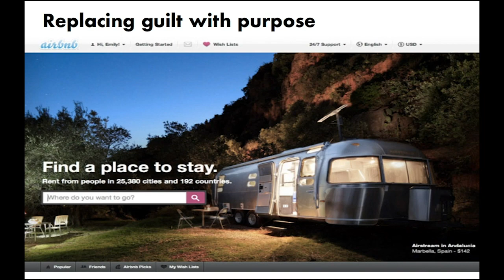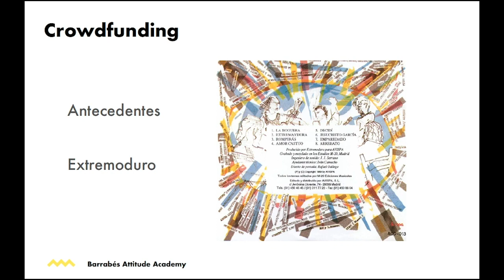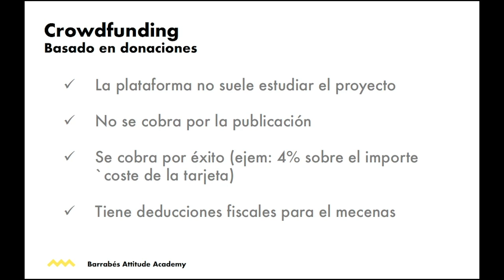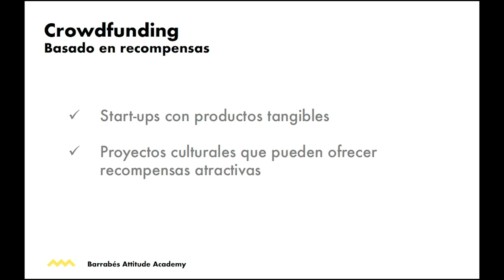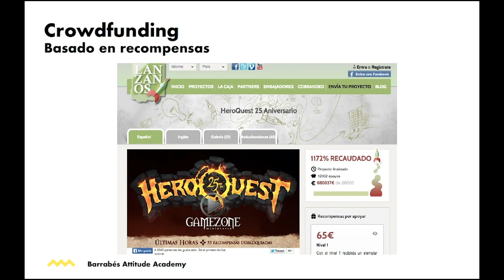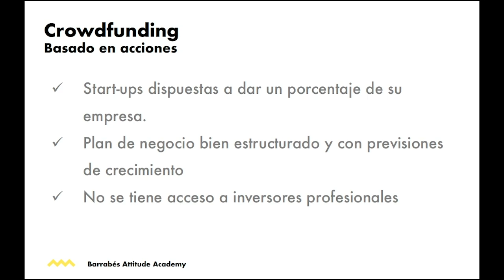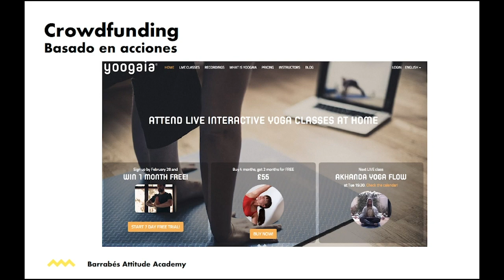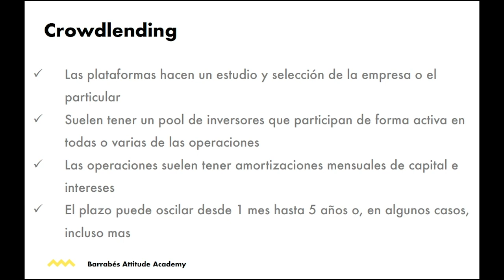Financiación alternativa para pymes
No te pierdas este webinar y descubre las alternativas de financiación que existen, cómo presentarlas, qué puedes financiar. Todo ello utilizando las herramientas digitales actualmente disponibles.

Impartido por: Mireia Badía
Cargo: CEO de Grow.ly

En attitudeacademy ayudamos a pymes y autónomos en sus procesos de digitalización.